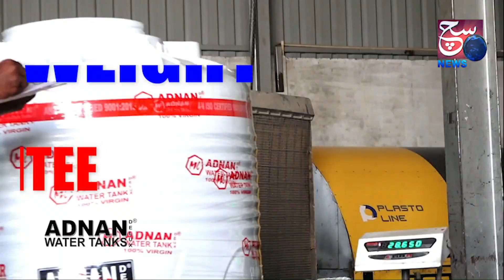Ye Lo Garmi Mein Zameen Se Hui Barish | Shamshabad Road Par Awaam Ko Mili Thandak | SACH NEWS